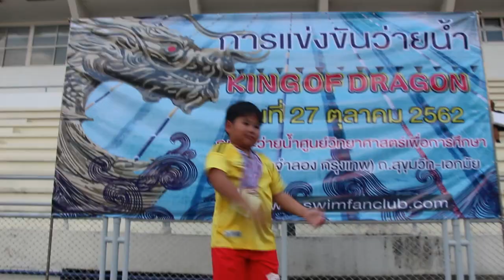Nathan at 7th King of Dragon Championships 2019 | Feat MMJ "Hayup Ah"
Nathan competing at his second Long Course Meet at the 7th King of Dragon Swimming Championships last October 27, 2019. He represented his weekday swim club, Bangkok Science Education Center Swimming Club (SCESC), the home of the makukulit swimmers in Thailand.  It was his first time contributing valuable points for his club finishing among the Top 6 in all events he was entered; going home with 1 gold, 2 silvers and 2 bronze "heat" medals.